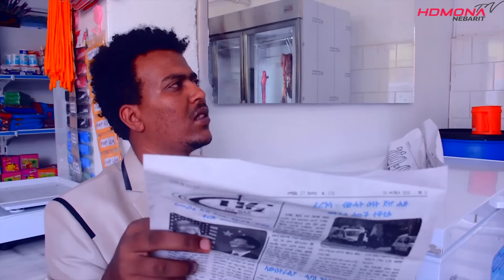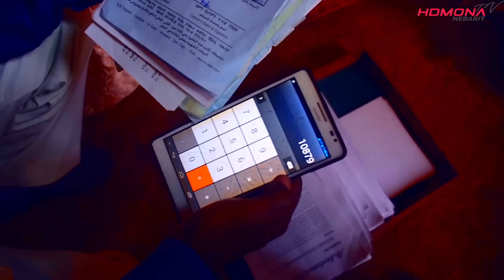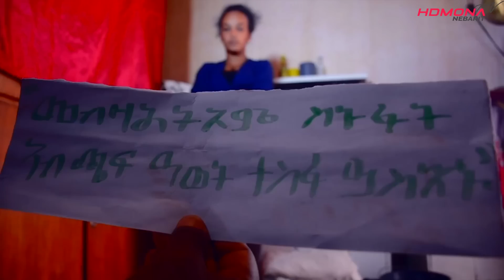HDMONA - ኣብ ምሕፋሱ ብ ፊልሞን ሰለሙን Ab Mihlafu by Filmon Solomon - New Eritrean Short Movie 2019